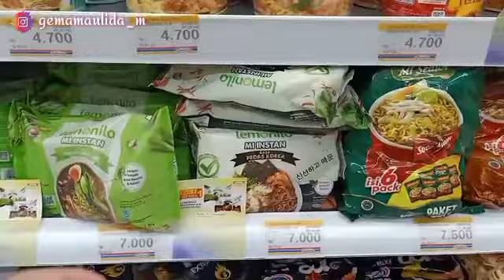Viral!! Mie Lemonilon Pedas Korea Campur Susu UHT Full Cream, Rasanya Tuh???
Hallo Guys! Ada Yang Lagi Viral Nih Di Tiktok, Mie Lemonilon Pedas Korea Campur Susu UHT Full Cream.

Buat Kalian Yang Penasaran Dengan Rasanya Bagaimana??

** CAMPAIGNS **
 ( Belanja Promo ⬇️⬇️ )